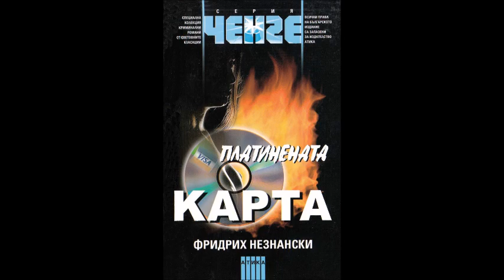Фридрих Незнански - серия Маршът на Турецки - книга 70 - Платинената карта - част 2/5 (Аудио книга)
Фридрих Незнански - серия Маршът на Турецки - книга 70 - Платинената карта - част 2/5 (Аудио книга) Криминале